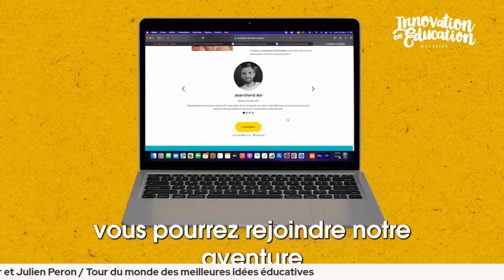Martin Meissonnier et Julien Peron / Tour du monde des meilleures idées éducatives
Aujourd'hui dans le cadre du magazine Innovation en Éducation N°9 je reçois Martin Meissonnier pour une interview inspirante et positive autour d'un tour du monde des meilleures idées éducatives.

Martin Meissonnier a un parcours plutôt atypique. Dans sa jeunesse, il produisait des artistes et des concerts dans le monde entier et ça marchait plutôt bien ! Mais un jour, il ressent une certaine frustration et cherche à développer une activité qui ait du sens, qui contribue à changer les choses. Il fait un premier documentaire, puis un second et continue ainsi pendant les 30 ans qui suivent. Avec toujours le même mot d’ordre : proposer des solutions. Il  y a quelques années, il s’intéresse à l’innovation dans l’éducation et part aux quatre coins du monde pour filmer ce qui se passe de plus inspirant. Il en a fait une plateforme en ligne : lebonheuralecole.org.

👉  Nos différents sites internet

Le film " L'école de la vie, une génération pour tout changer"